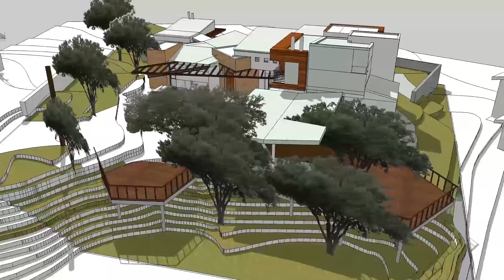WASATCH House -2015-1217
Designed by Andmore Partners